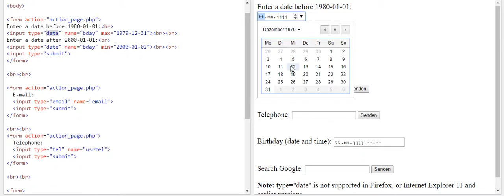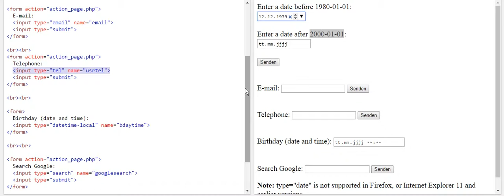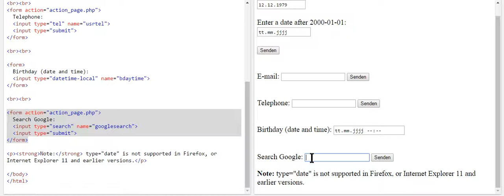HTML Formular erstellen HTML Formular Email HTML Formular senden HTML Formular Textfeld